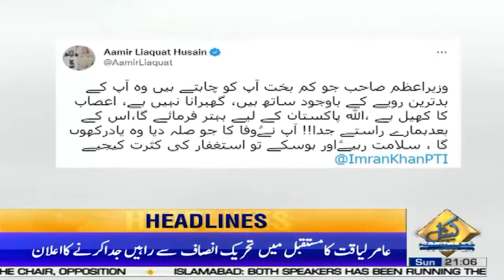Sherry Rehman Bashes Over PM Imran Khan | 9PM News Headlines | 13 March 2022 | Capital TV